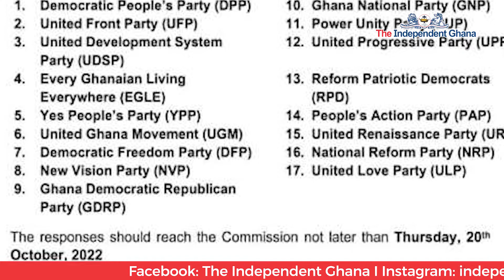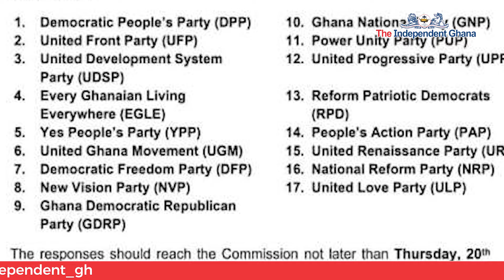EC to dissolve Odike's UFP, 16 others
The Electoral Commission has threatened to cancel the registration of some 17 political parties for failing to establish national and regional offices across  the country.